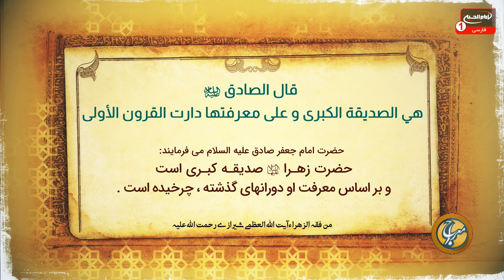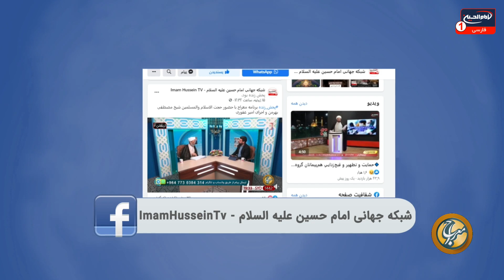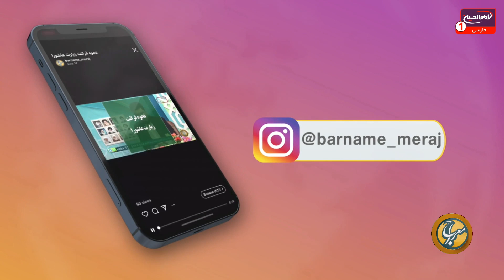معراج (386): پاسخ به سوالات اعتقادی، حجت الاسلام والمسلمين شیخ مصطفی بهرمن، امیر غفوری، کربلا، 1443ق